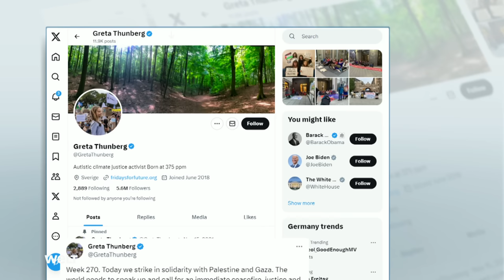TERROR GEGEN ISRAEL: GRETA THUNBERG teilt israelfeindlichen Aufruf - Heftige Kritik!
GRETA THUNBERG teilt israelfeindlichen Aufruf - Klimaaktivistin erntet heftige Kritik.

Die schwedische Klimaaktivistin Greta Thunberg sorgt mit einem Post zum Krieg in Israel für Wirbel im Netz. Darin schreibt sie: "Heute streiken wir aus Solidarität mit Palästina und Gaza. Die Welt muss aufbegehren und einen sofortigen Waffenstillstand, Gerechtigkeit und Freiheit für die Palästinenser sowie alle betroffenen Zivilisten fordern." Eine Botschaft, die schon Minuten später die heftige Kritik auslöst, zu den Massakern der Hamas am 7. Oktober habe sie nicht Stellung bezogen.
Zuvor schon berichtete der "Spiegel", Thunberg habe auf Instagram ein Statement geteilt, das als Aufruf zur Vernichtung Israels verstanden werden kann und in dem vom "Genozid in Gaza" die Rede ist. Der Post ist inzwischen gelöscht.